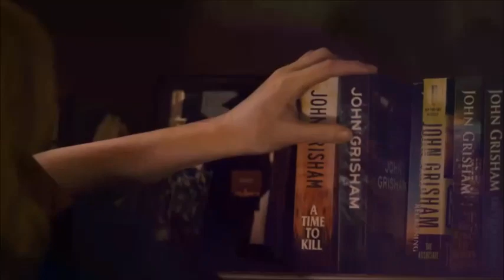Beth x Rio- Animals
Song: Animals- Maroon 5